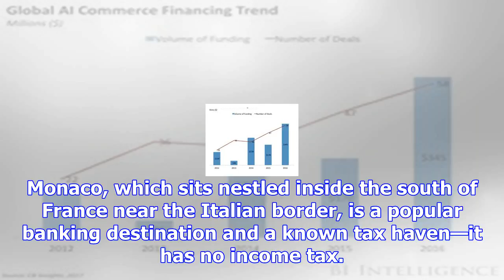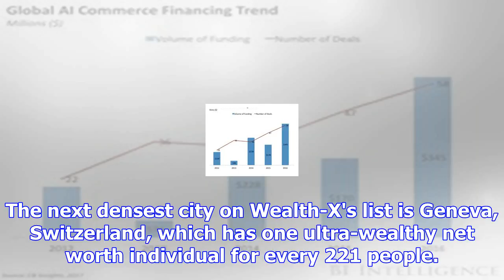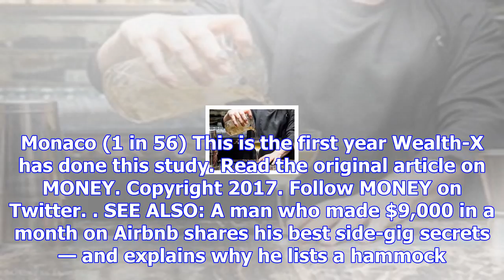The city with the most high-net worth individuals per square foot has no income tax — and it's esti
The city with the most high-net worth individuals per square foot has no income tax — and it's estimated every one in 3 people is a millionaire
Lisi Niesner/Reuters One in every 20 Americans is a millionaire — but one in every 56 residents of M...